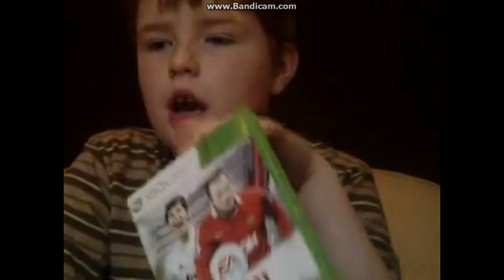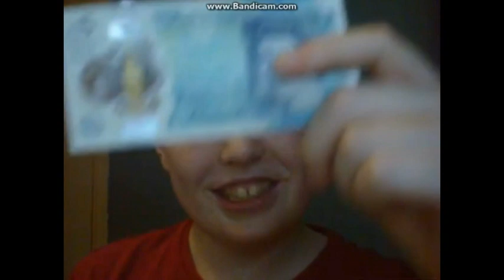The Transformation Of Logan Buxton Smith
Time Just Goes by.